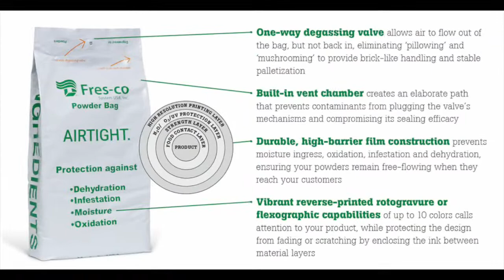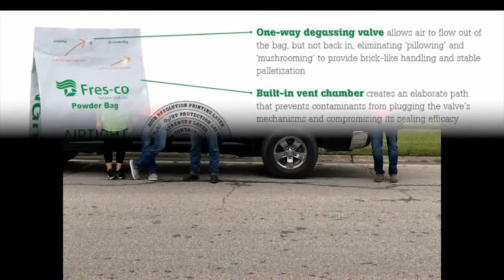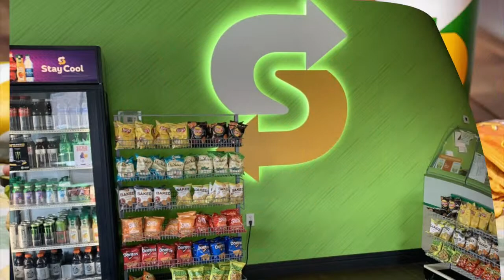Red Oak / Lewis Central Volleyball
Tuesday October 3, 2023
Red Oak